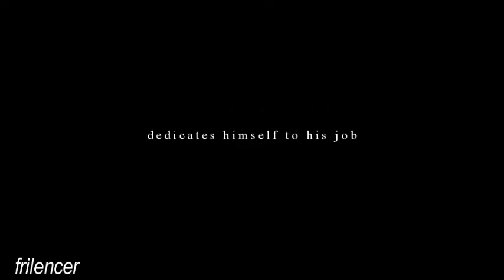Tony DiNozzo~How To Save A Life